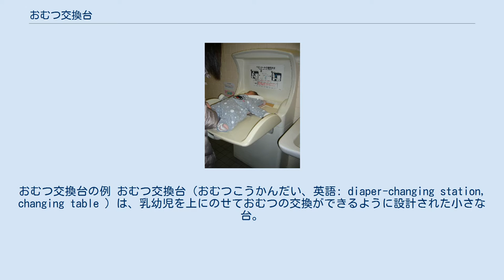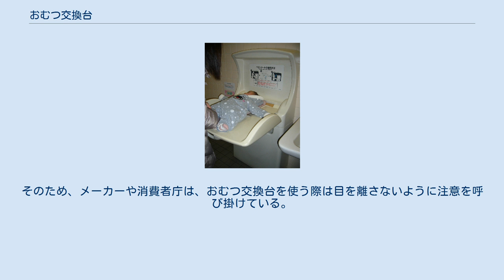おむつ交換台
おむつ交換台の例 おむつ交換台（おむつこうかんだい、英語: diaper-changing station, changing table ）は、乳幼児を上にのせておむつの交換ができるように設計された小さな台。
ベビーシートと呼ばれることもある。
 子ども部屋用品の一つで、一般に木製である。
最上部は、おむつ換えの作業中に乳幼児を寝かせられるようにできており、その下には引き出しまたは空間が備え付けられており、おむつやおしり拭き、ベビーパウダーなどのおむつ替えで必要となるものが収納できるようになっている。
 日本の公衆トイレに設けられたおむつ交換台 公衆トイレの多くには、おむつ交換台が設置されている。
これらの交換台のほとんどは、プラスチック製で、使わないときは邪魔にならないように折りたたむことができるような壁掛け式になっている。
 公衆トイレにおむつ交換台が普及したのは1990年代のことである。
普及しだした当初は、女性トイレを主としておむつ交換台が設置されてきたが、「平等な子育てプロジェクト」創設者のエリック・レッツ (Eric Letts)のロビー活動により、アメリカ合衆国やカナダでは男性トイレにも交換台が普及していった。
おむつ交換台の不足は、子連れを理由に外出を控えることに繋がることを示唆する研究も存在する。
 アメリカ合衆国では、バラク・オバマが2016年に署名したBABIES法によって、公衆が利用できる連邦政府施設内の男女問わずトイレの全てに、おむつ交換台の設置が義務づけられた。
またニューヨーク市でも、公共に開かれた男女問わずトイレの全てにおむつ交換台の設置を義務づける条例が2017年に通過している。
 日本においては、公共交通機関を対象としたガイドライン『公共交通機関旅客施設の移動円滑化整備ガイドライン』が2001年にまとめられた。
このガイドラインでは、乳幼児連れや身体障害者等の旅客に配慮した多機能トイレを1か所以上設置し、「乳幼児用のおむつ交換台」を標準設置するように求めているが、拘束力・強制力はない。
2004年6月には、『少子化社会対策大綱』が少子化社会対策基本法に基づいて閣議決定、発表された。
この大綱は、「妊婦、子ども及び子ども連れの人が利用する建築物、公共交通機関及び公共施設等について、（中略）ベビーベッド等の設置されたトイレの整備を男性による利用にも配慮しながら促進する」と、男性による育児を踏まえた内容が盛り込まれた。
 地方自治体の条例としては、床面積1,000平方メートル以上の百貨店や飲食店等のトイレに、乳幼児のおむつ交換ができる設備を設けることを義務づける、東京都や大阪府、兵庫県の条例が存在する。
 オムツ交換台は乳幼児の排泄物に直接触れてしまう恐れがあり、時にノロウィルスの感染経路となる事がある。
 生後6か月を経過した乳幼児は、おむつ交換台の上で寝返りを打てるようになっている。
転落防止のために、おむつの交換に必要なものはあらかじめ用意したうえで、あやしつつも素早く交換することが求められる。
 折りたたみ式おむつ交換台の事故も多く報告されている。
2007年9月26日までに17件、2006年から2010年までの間に18件の転落事故がそれぞれ、国民生活センター、消費者庁に報告されている。
おむつ交換台はその利便性から、親や姉妹兄弟の排泄時に乳幼児を寝かせておくためにも使われるが、これは目的外利用である。
 また、折りたたみ式おむつ交換台はベルトを備えていることがあるが、あくまでも「横ずれ防止のため」の機構であり、乳幼児の転落を防止する効果は含まれていない。
さらに、2000年代初頭以前に設置された古い製品の中には、台が真平らで柵が設けられていないものもある。
そのため、メーカーや消費者庁は、おむつ交換台を使う際は目を離さないように注意を呼び掛けている。